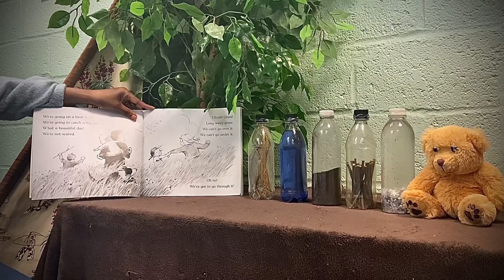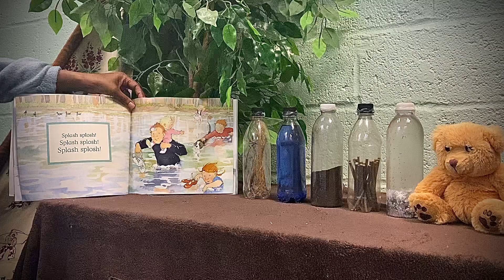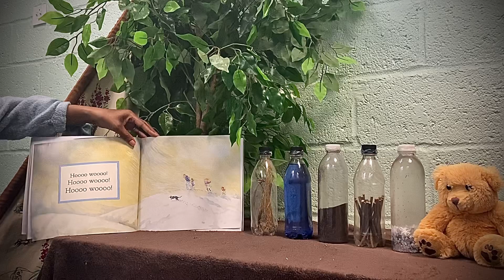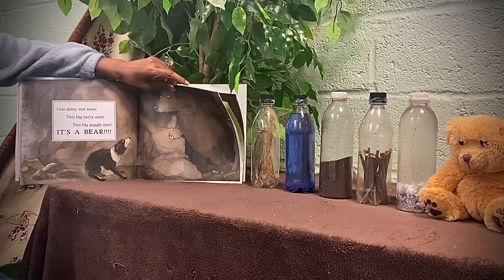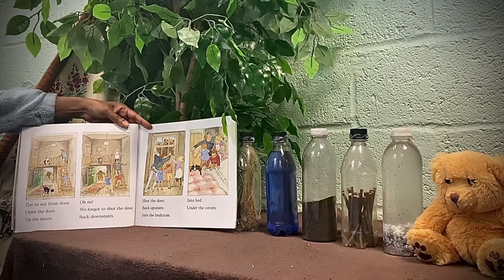We’re Going On A Bear Hunt (2-3s)